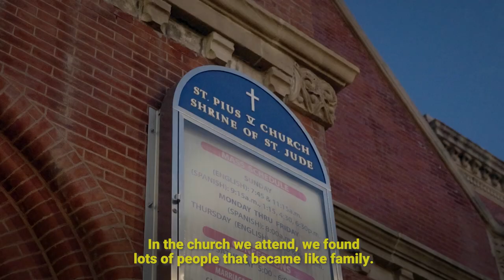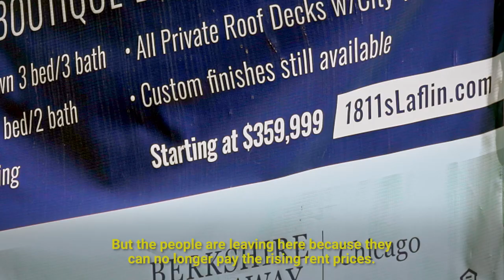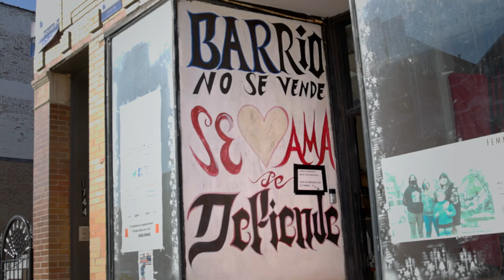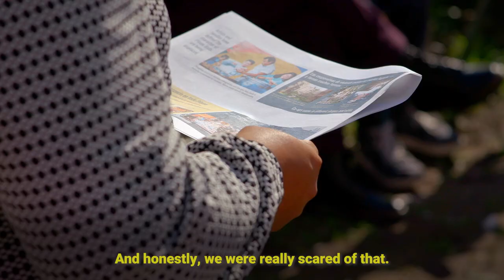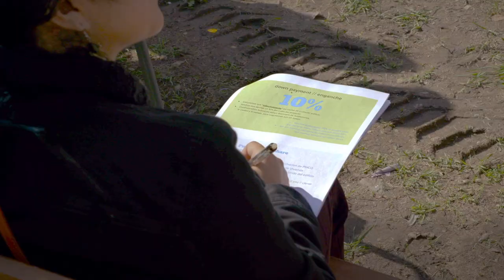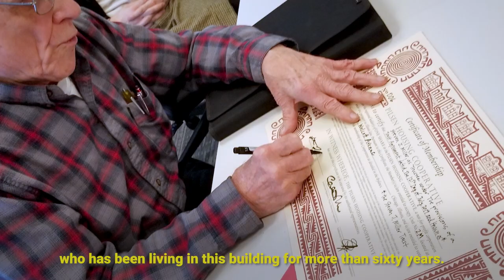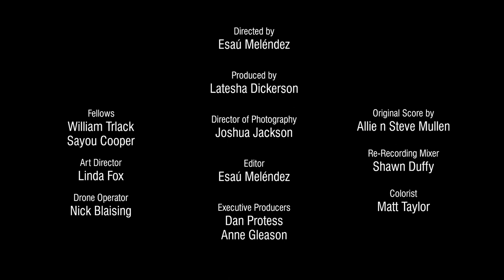Karen and Enrique León — FIRSTHAND: Segregation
Karen and Enrique León struggled to stay in their rapidly-gentrifying neighborhood on musicians’ salaries. The longtime Pilsen residents are mariachis, and the money they make from live performances has dipped with the closure of neighborhood clubs. Now an experiment in cooperative housing is giving them hope.

About FIRSTHAND: Segregation
Chicago is one of the most segregated big cities in America, and it comes at a cost. The Metropolitan Planning Council found that segregation costs the region $4.4 billion in lost income, 83,000 fewer bachelor’s degrees, and about 200 lives cut short by homicides every year. In FIRSTHAND: SEGREGATION, WTTW explores the impact racial divisions have on individuals, the city, and our region with a documentary series, reported stories, expert talks, and community discussions.

FIRSTHAND: SEGREGATION is part of the award-winning FIRSTHAND multiplatform, multi-year initiative focusing on the firsthand perspectives of people facing critical issues in Chicago.